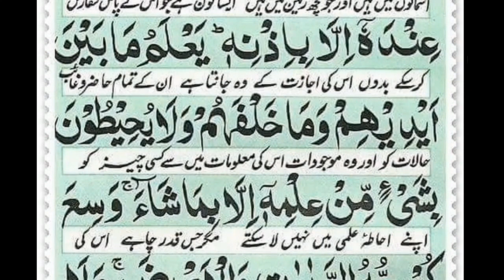Ayat Ul Kursi || 3 Times || Daily Recitationآیت الکرسی ( تین مرتبہ) روزانہ تلاوت